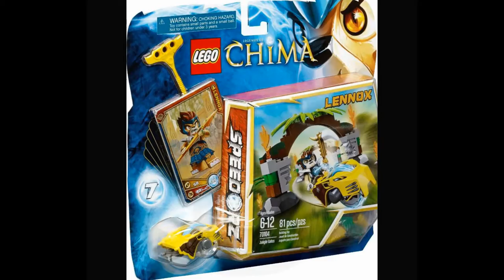jocuri cu lego chima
Cele mai noi jocuri cu jocuri lego chima vor fi afisate in aceasta categorie de jocuri Friv gratuite si speram ca jocurile jocuri lego chima vor fi pe placul tau.
Descriere Joc: Coloreaza in noul joc cu Lego Chima toate elementele principale cat mai bine din toate cele  nivele de dificultate folosind toate instrumentele de colorat, desenat si pictat lego.